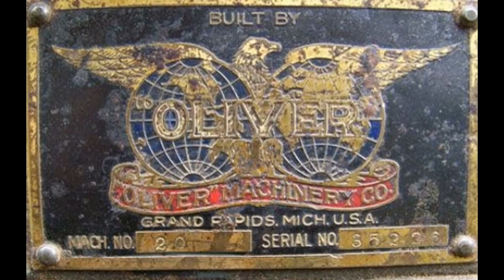Oliver 20B Patternmaker's Lathe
as a sample for students to follow. Please add a photo of a page or two  from your engineering design journal in each video